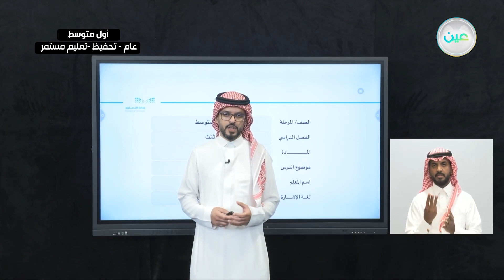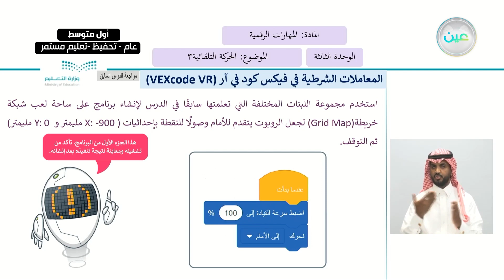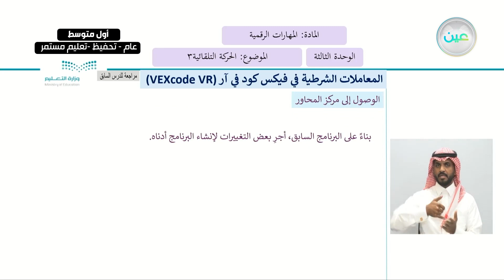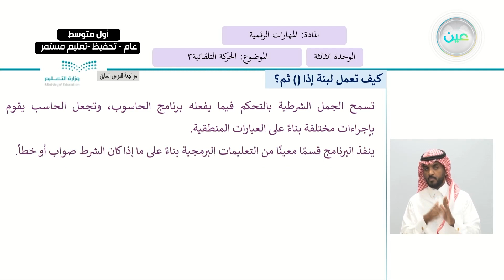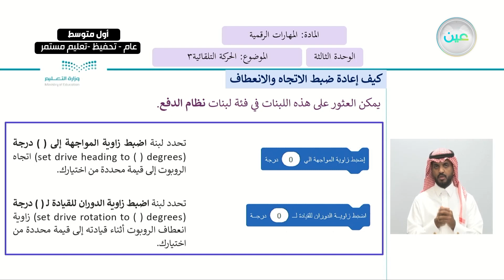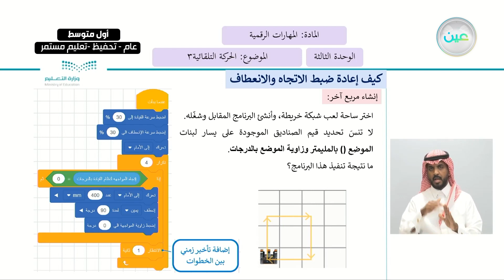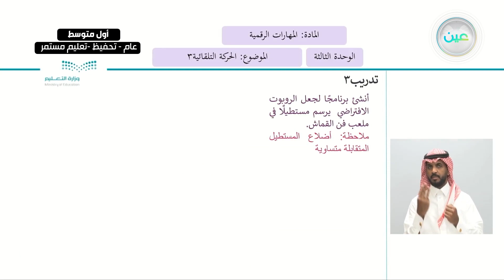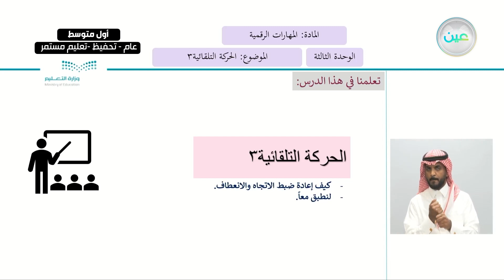الحركة التلقائية3 - المهارات الرقمية - أول متوسط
الحصة السادسة - الثلاثاء - الأسبوع الحادي عشر - أول متوسط